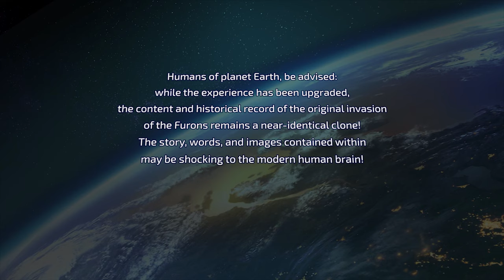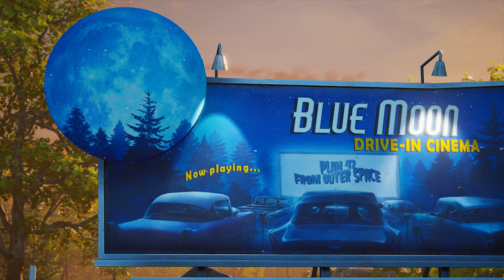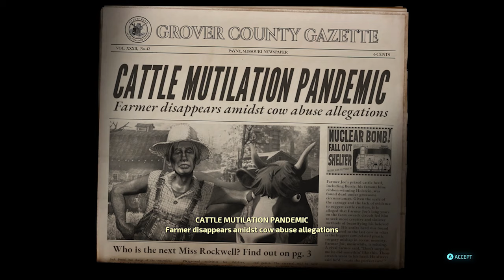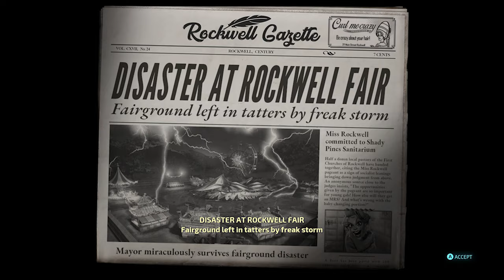Destroy All Humans! 2020 - First Two Missions in 4K - PC [Gaming Trend]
Heads up, humans!  We've got the first two mission of the remaster of Destroy All Humans! and in shy 4K resolution.  Feast your eyes on it, you bloated meat sacks, and then look for our full review at GamingTrend.com on 7/27/20.